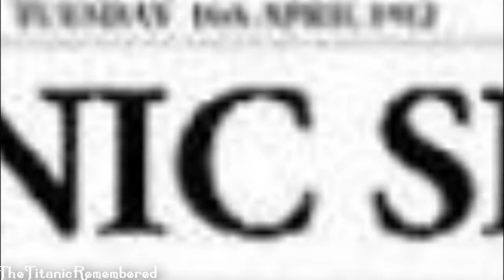Was The Day I Found It Wont Be The Same::Jock Hume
A video of Jock Hume, a violinist on the Titanic.